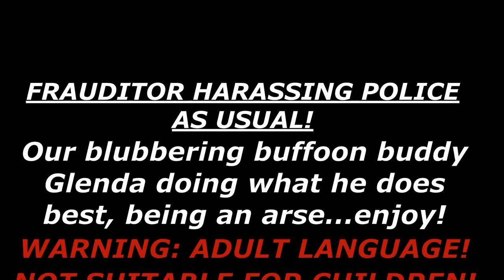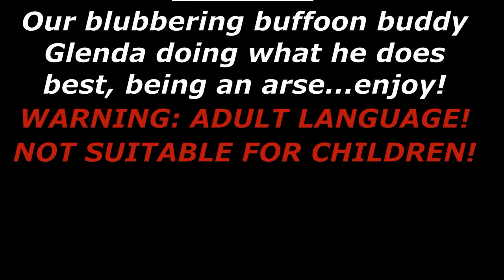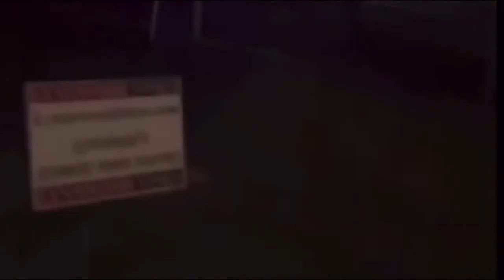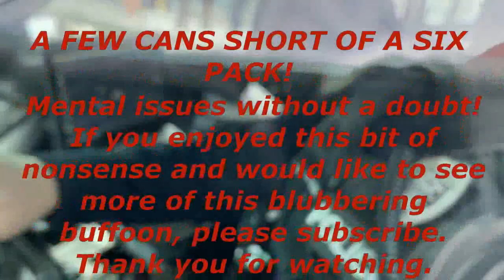Glenn-DUH Harasses Officer Jacoby For Retribution of Traffic Citations!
This is an older video and for those of you who may not know, Officer Jacoby issued Glenn-DUH a reckless driving citation which began his long odyssey of court appearances culminating in his latest hearing scheduled for FEB 1, 2022 to determine if he will serve jail time...enjoy!

BTW Mr. Cerio, if you want to copyright strike this video, look carefully where you are using disparaging language towards an African-American Police officer, would you like to claim this as your own work?